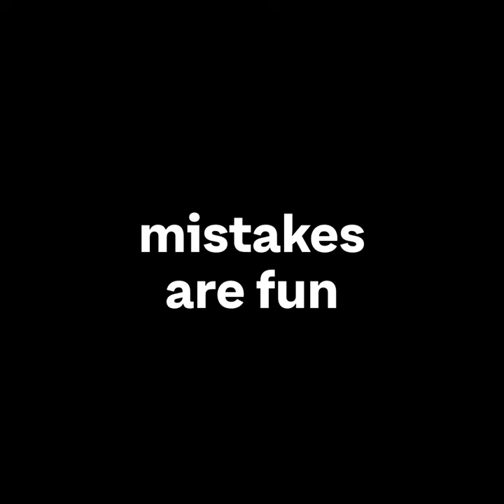Mistakes - The Greatest Teacher | Unacademy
Life or cricket, it is impossible to complete an innings without making mistakes. But, before you say ‘Oh No’ to the mistakes, don’t forget to take a step back and embrace the learnings! This IPL season, let’s cheer our mistakes as well as those of our favourite teams. Because mistakes are beautiful, and they make us better and stronger!

Forget the mistakes, remember the lessons.

Credits:
1. Music: Vinayak Manohar
2. Oh No: Tiara Arpit
3. Singing: Jaaved Jaaferi
4. Original ‘Remember (Walking In The Sand)’ written and composed by George Morton